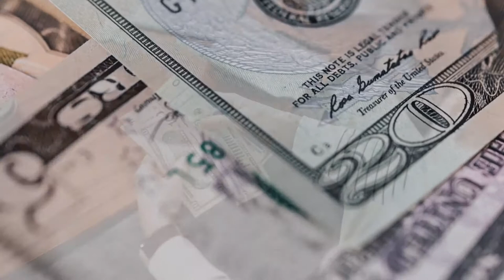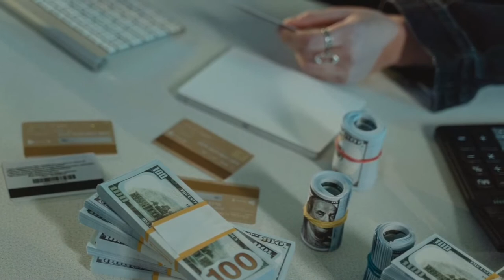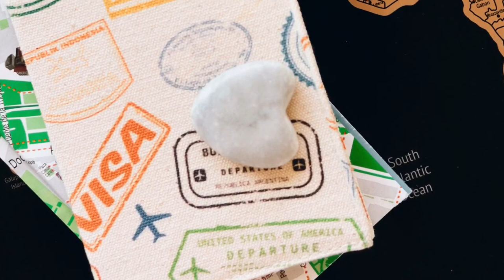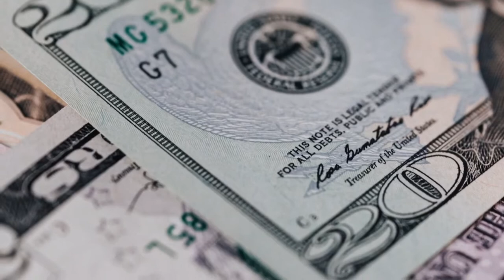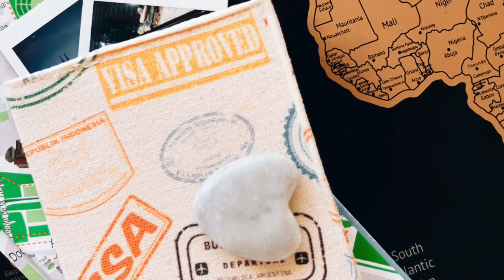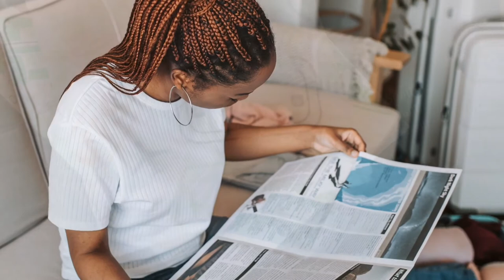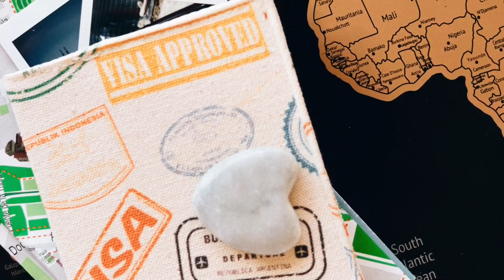Frequently asked questions |Q&A part one||how to become a USRN Q&A| part two Faithshadd